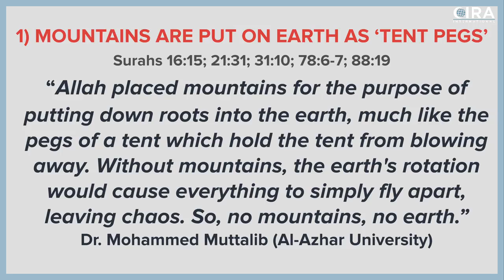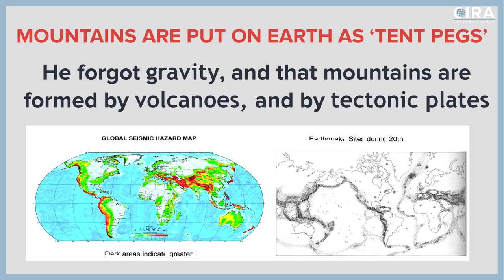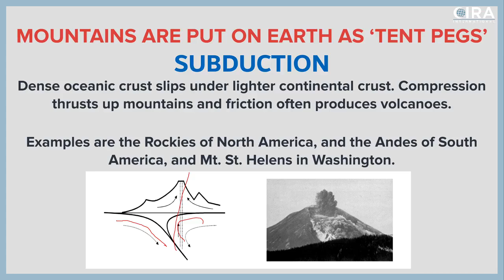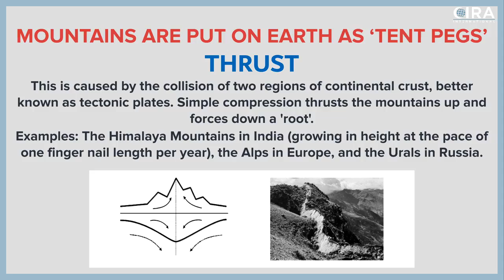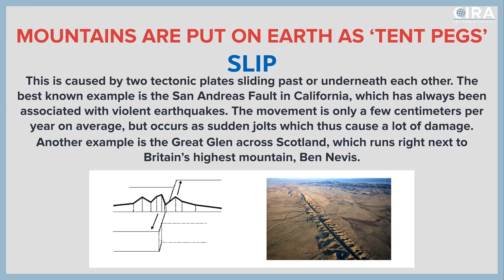Mountains Hold Down the Earth Like Tent Pegs Scientific Miracles of the Quran Ep 3